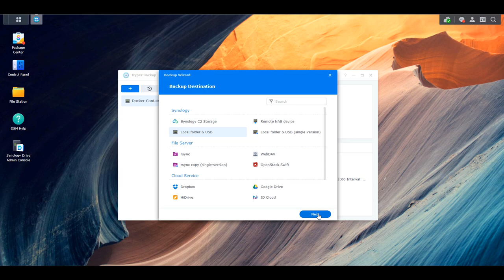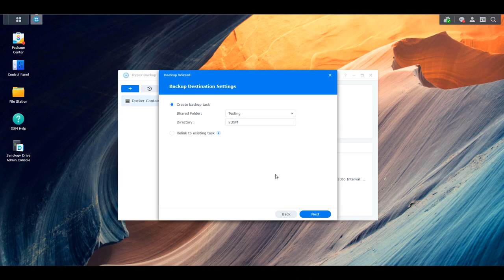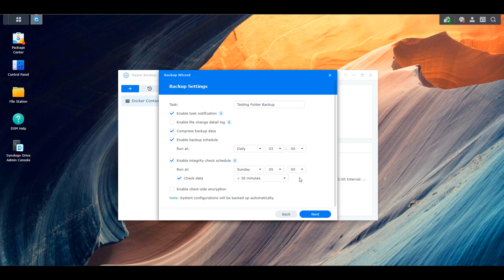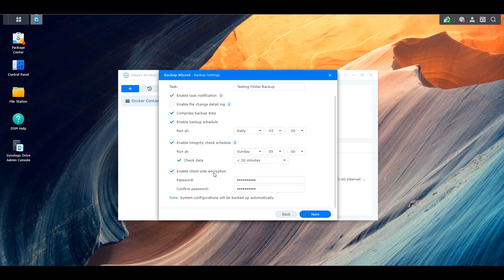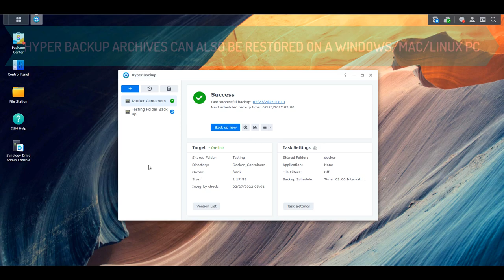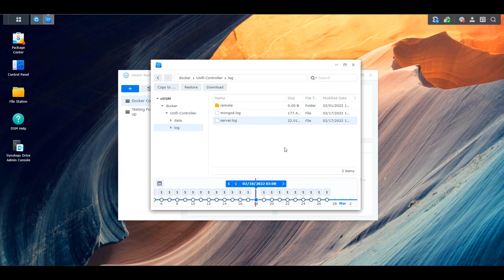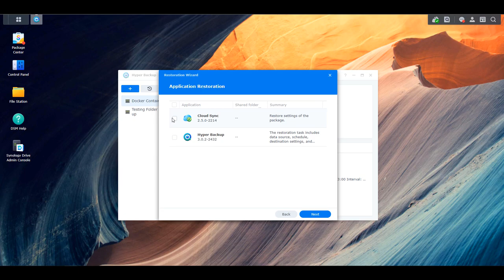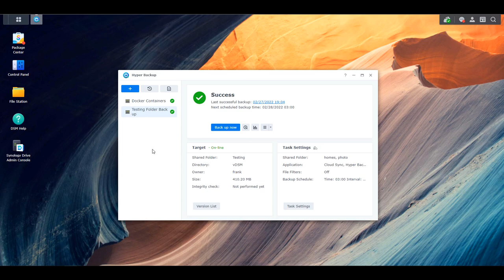Synology Hyper Backup Tutorial: Back up & Restore Files, System Configuration, and Applications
The Synology Hyper Backup application is a great way to back up and restore system data and configuration, as well as the settings for many of Synology's applications. Easy instructions that will allow you to understand the entire Synology Hyper Backup application.